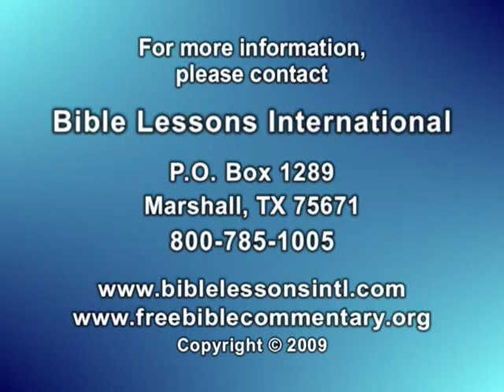Seminário de Interpretação Bíblica, Dr. Bob Utley, lição 13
Seminário de Interpretação da Bíblia, lição 13, Dr. Bob Utley, professor de hermenêutica aposentado. Este é a décima terceira das 13 partes da série de vídeos "Você pode compreender a Bíblia". A lição 13 cobre os seguintes tópicos - ARMADILHAS POSSÍVEIS: A. Um processo lógico verificável, B. Evidência textual documentada, C. Alguns exemplos dos abusos; PROCEDIMENTOS PRÁTICOS: . A. Etapas preliminares, B. Tire boas anotações de suas observações de leitura, C. Proposta de ordem para o uso de ferramentas de pesquisa, e D. Exortações finais. Neste vídeo de 57 minutos, Dr. Utley usa a abordagem histórico-gramatical de hermenêutica. Esta abordagem é usada também em seu manual de estudo e comentários "Você pode compreender a Bíblia". Ambos comentários escritos e um "Manual do Seminário de Interpretação Bíblica", juntamente com muitos outros auxílios e ferramentas de estudo, estão disponíveis sem nenhum custo As legendas para este vídeo estão sendo criadas para as seguintes línguas: Árabe, Inglês, Francês, Indonésio, Coreano, Português, Russo, Espanhol, Tagalo, Urdu e Vietnamita, e serão adicionados assim que se tornarem disponíveis. O "Manual de Interpretação Bíblica" estará também disponível nestas línguas em suas páginas individuais no website de